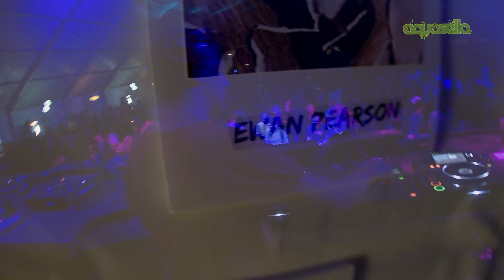EWAN PEARSON @ Aquasella Festival - Asturias, Spain (05.08.11)